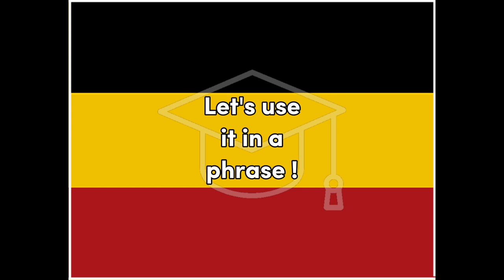Abend - German for Evening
Word for Today translation for fun and easy learning and education, German, Evening